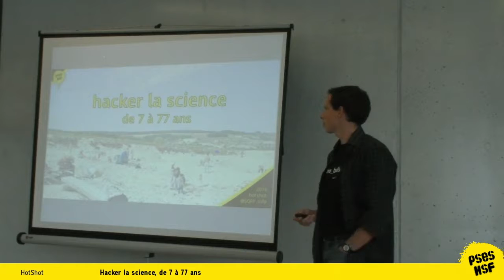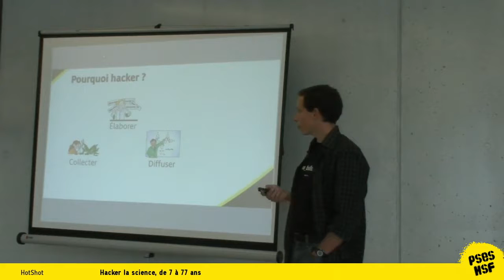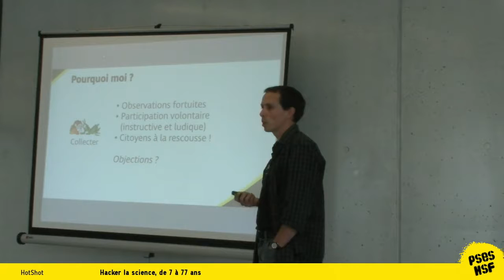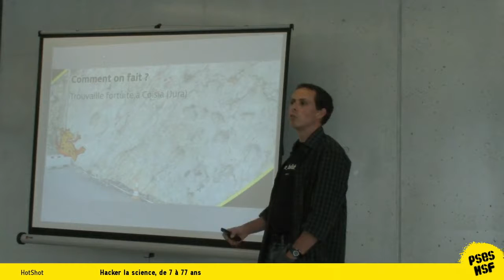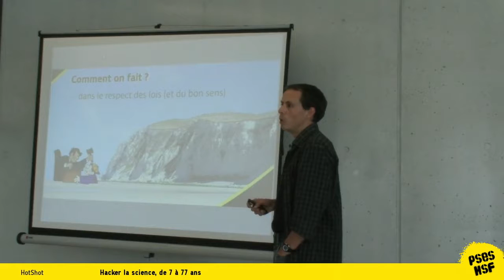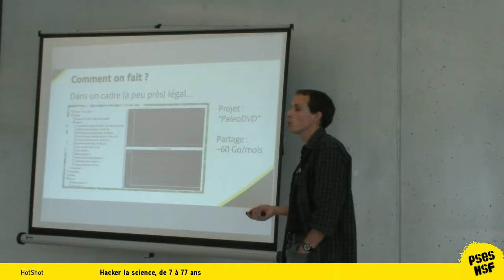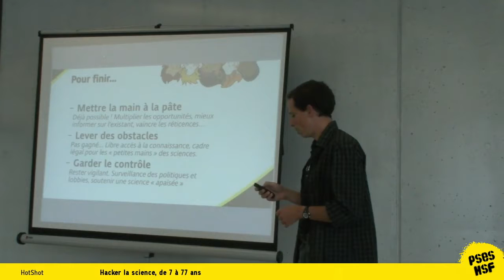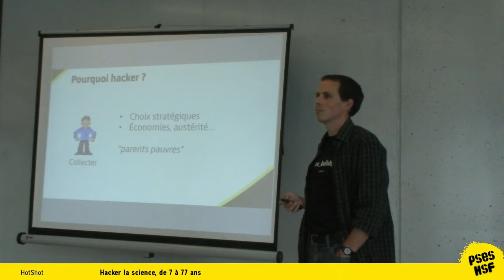HotShot - Hacker la science, de 7 à 77 ans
Le domaine scientifique semble n'avoir encore jamais été aussi orienté tous publics : données et revues ouvertes, vulgarisation en ligne ou sur papier, événements festifs... Dans la lignée de Aaron Swartz et de Sci-Hub, des voix s'élèvent contre les obstacles mis à l'élaboration et à la diffusion des connaissances scientifiques. Le citoyen intéressé peut pourtant dépasser son statut de simple «consomm'acteur» et contribuer à sa façon, pour redonner ses lettres de noblesse à l'amateurisme, dans les limites de la loi (ou pas).